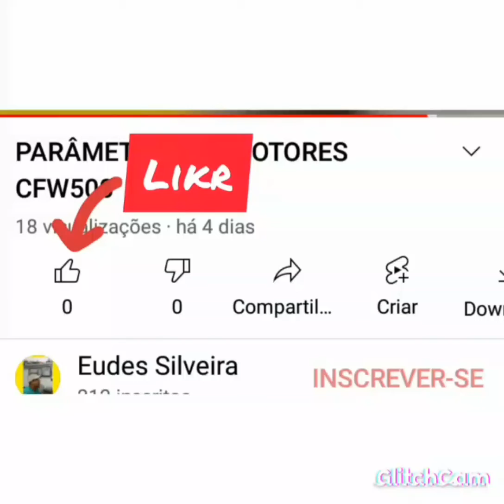COMO SE ESCREVER NO CANAL.